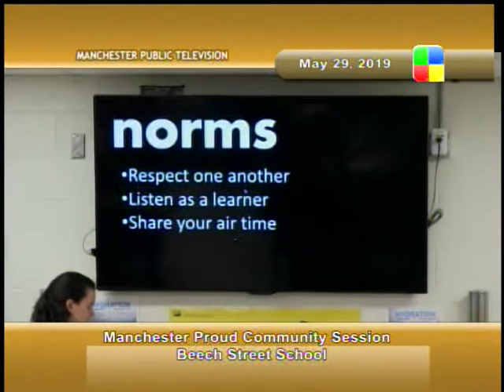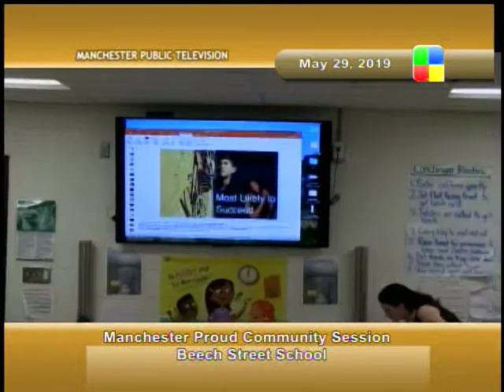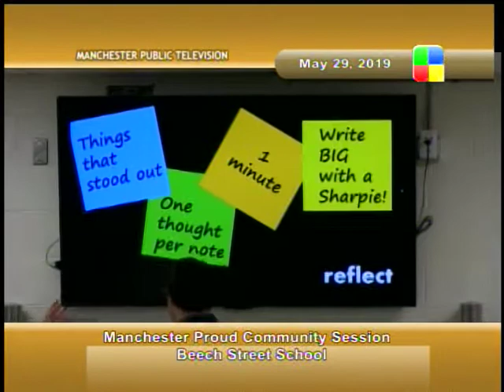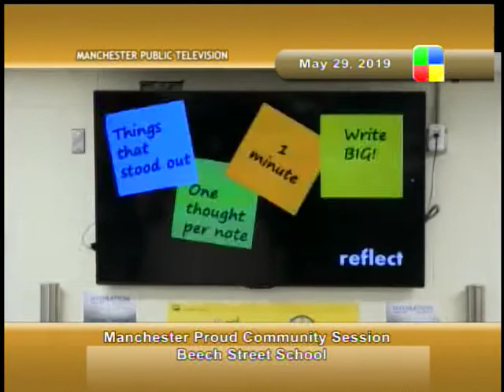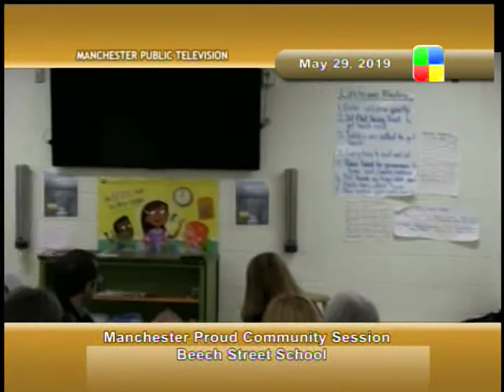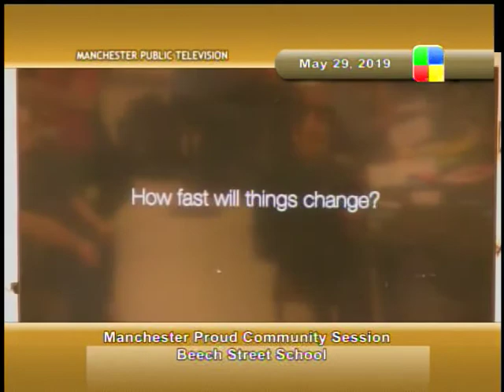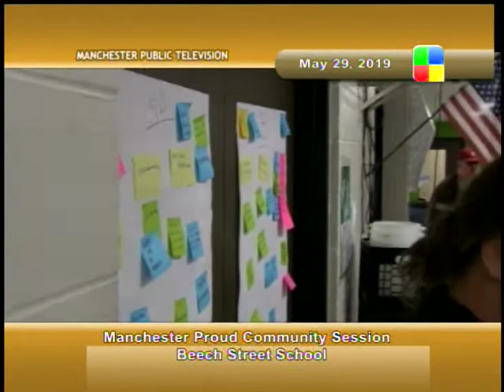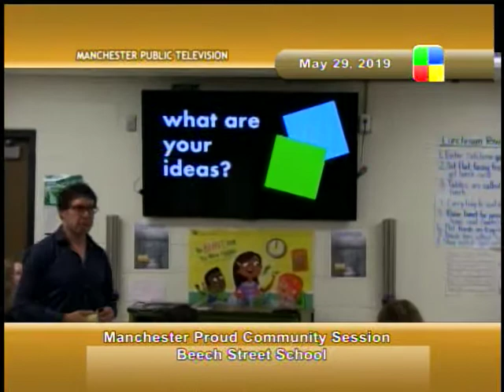Manchester Proud Beech Street Presentation, 5/29/19